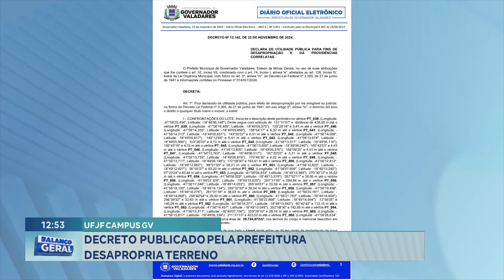UFJF Campus GV: Decreto Publicado pela Prefeitura Desapropria Terreno.